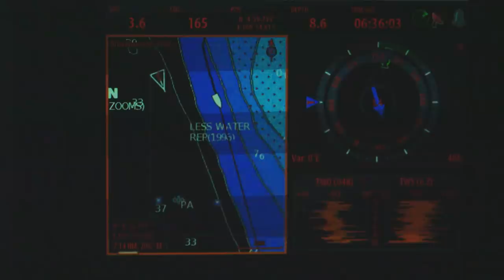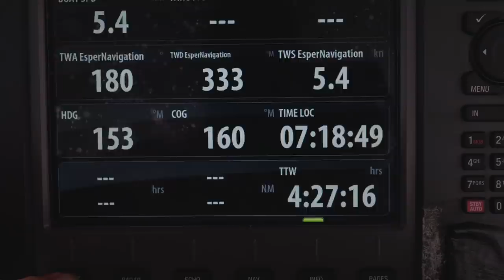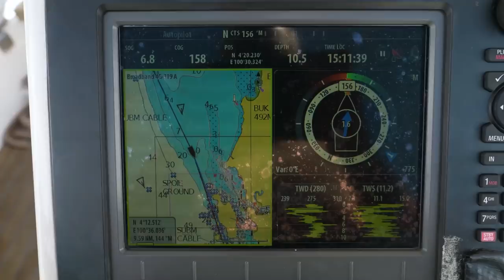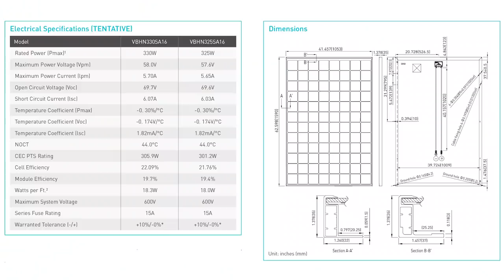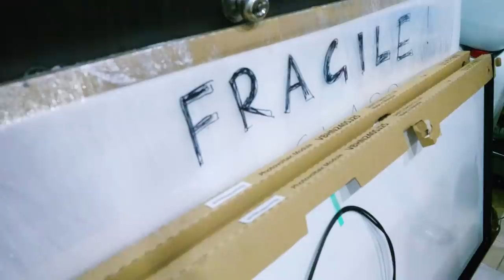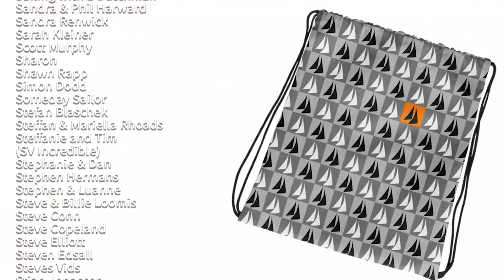Avoiding storms – Sailing in Malaysia! Ep 136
We announce an exciting development from FTB and are REALLY STOKED! 👉 Check out THE SECRET LINK BELOW for your chance to win a trip on board sailing vessel Esper with us!

We enabled ‘live chat’, YouTube's  'PREMIERE' feature, with this episode. If you want to see what we all talked about as the video played click the 'Show Chat Replay' icon underneath the video. Or just watch as usual. 😉

Thanks to all our Patrons and Rum Funders for your continued support, it's FANTASTIC to have you along for the ride. WE LOVE YOU!

SUPPORT US!

FTB SHOP!